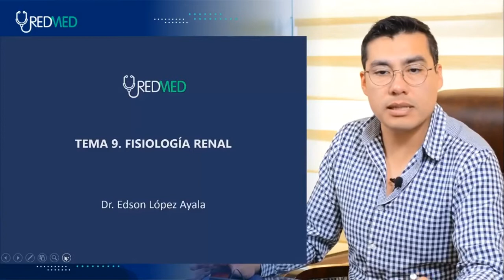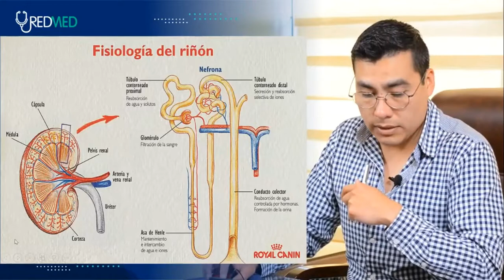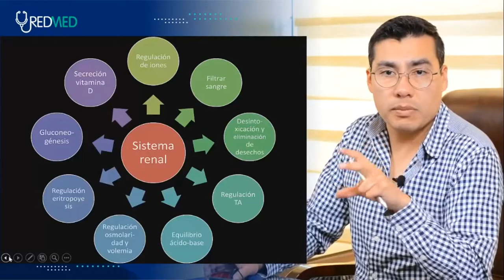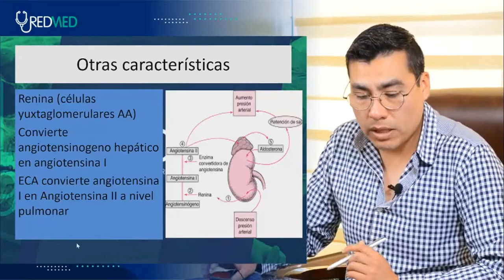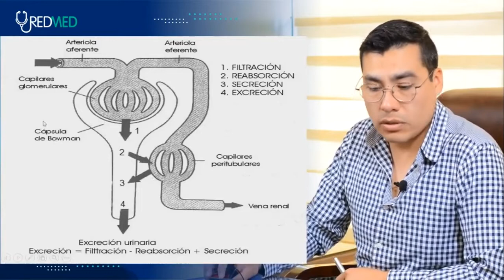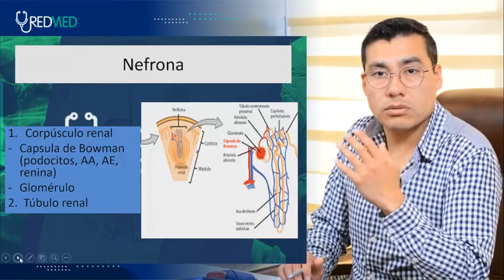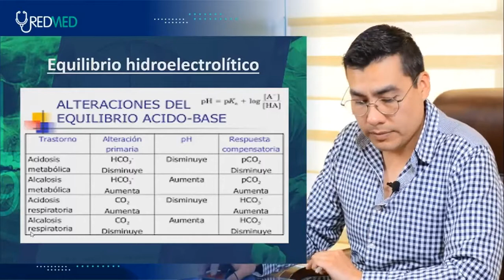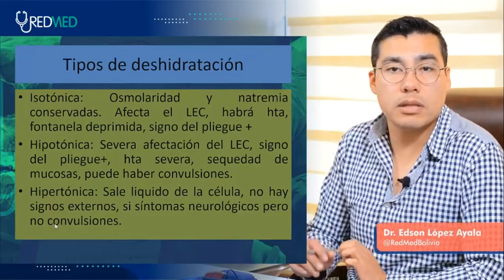Tema 9 FISIOLOGÍA DEL RENAL